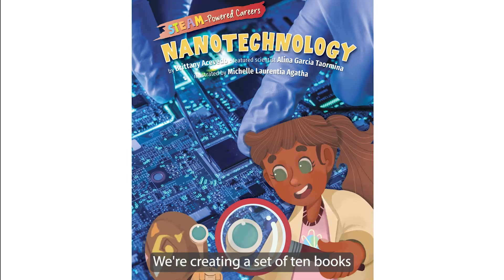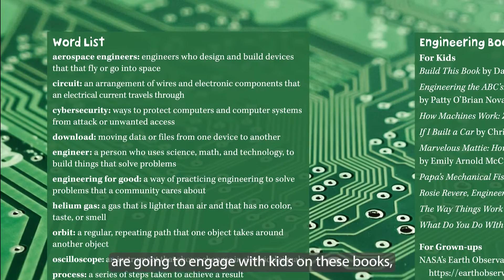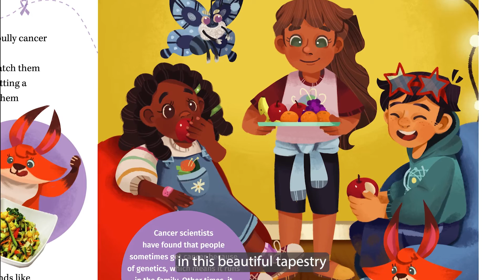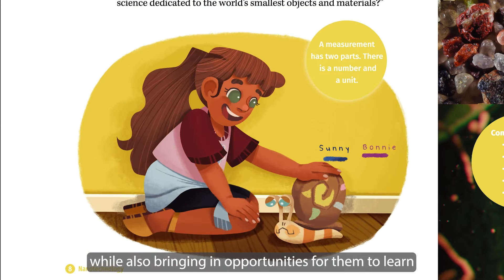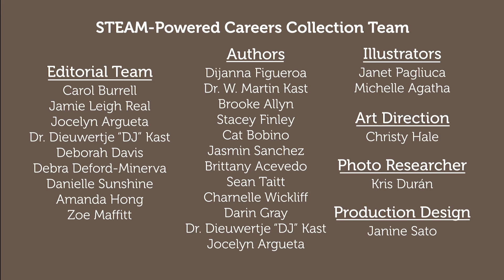Room to Read's STEAM Book Collection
Available in Spanish and English, Room to Read's STEAM-Powered Careers Book Collection was created in collaboration with scientists, faculty and staff from USC and presents 10 titles to inspire children from groups underrepresented in Science, Technology, Education, Arts and Mathematics (STEAM) fields about the wide variety of groundbreaking and exciting careers they can start exploring right now. More about the collection and our work with USC that will provide books to 8,600 children in the Los Angeles area

We’re grateful to our partner Tatcha for their support of our U.S. literacy initiative which enabled the publication of this special collection.